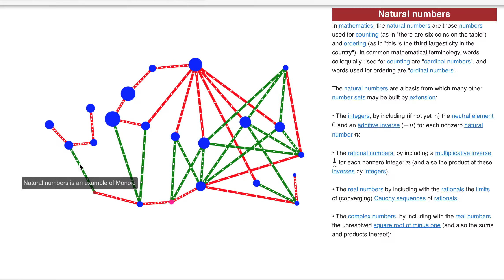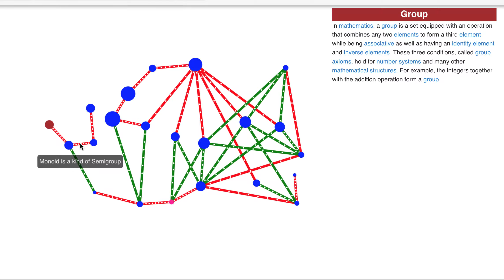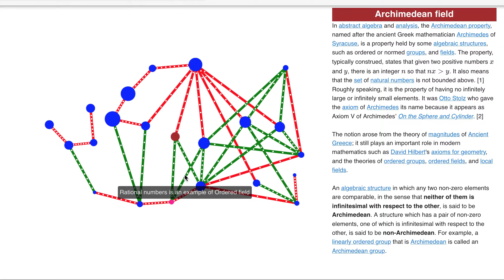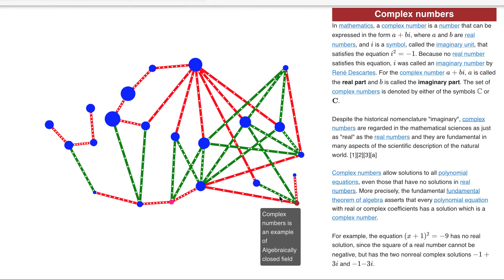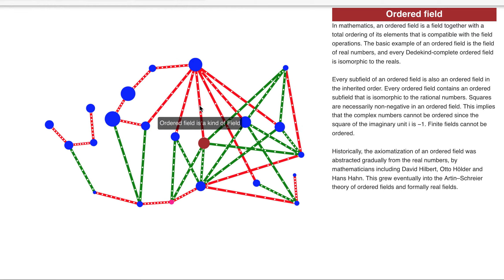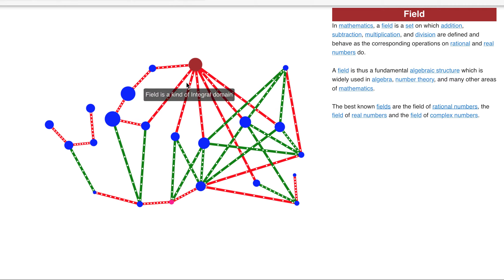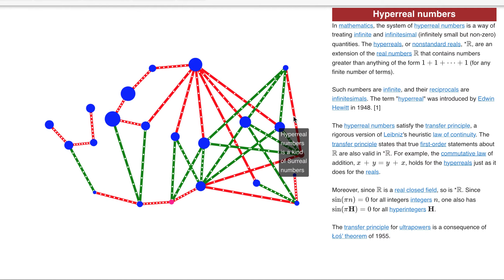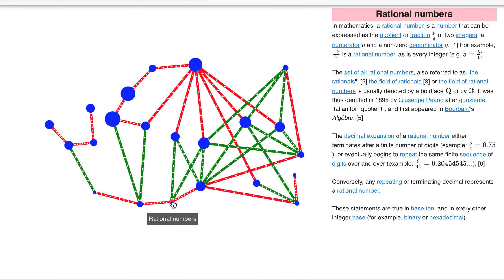Different kinds of numbers and the relationships between their types